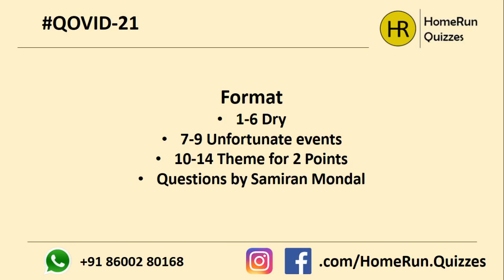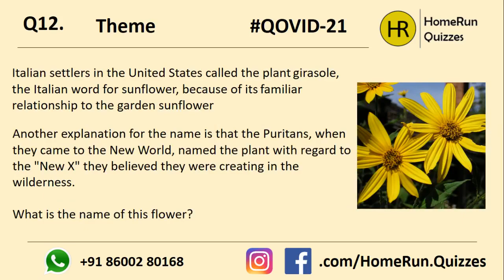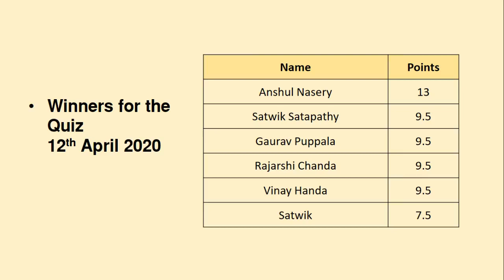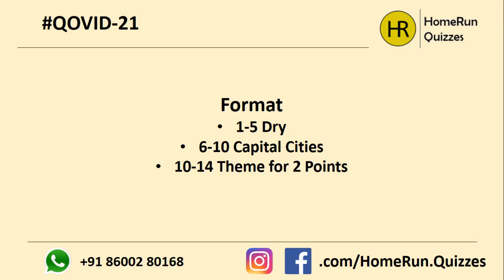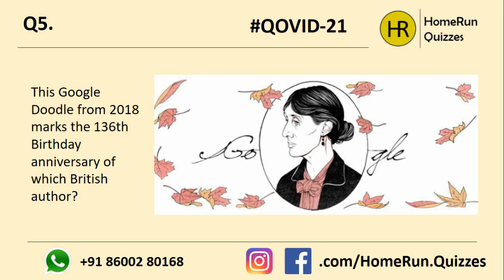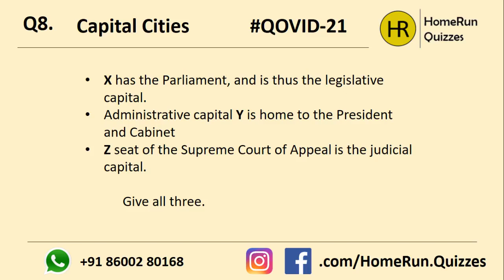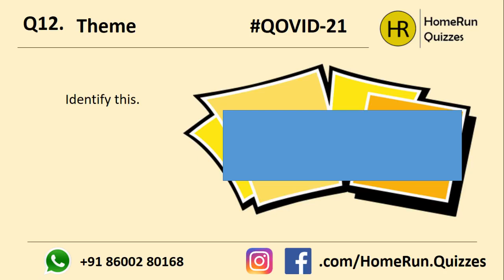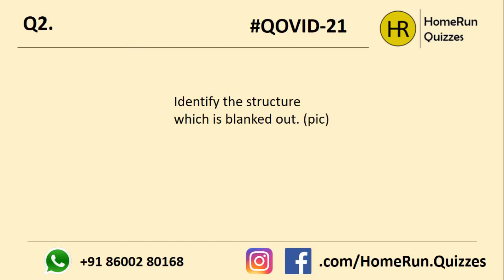#14 General Quiz by Vrushabh Gudade | QOVID-21 LIVE Quiz Series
This is a part of our QOVID-21 LIVE Quiz Series that we conducted on the Facebook Page of HomeRun Quizzes from 27th April to 3rd May 2020.

HomeRun Quizzes is a knowledge-based firm that specializes in curation and delivery of quiz-based content!

a newsletter with a mix of trivia, quiz updates, current affairs and some quiz questions!